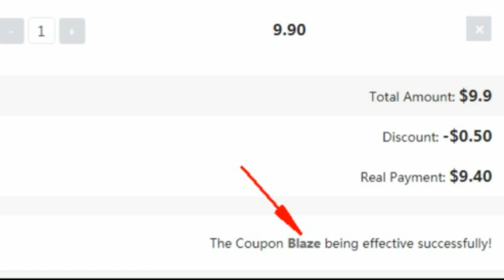My HOUSE caught FIRE during a WAGER COMP GAME and Then I....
Contact them on Twitter if you are not familiar with the process.

my park ankle breaker badge hall of fame cheese nadexe nadexey jumpshot custom jumpshots best patch rep superstar mypark nba player expose exposed kyrie lebron curry nba 2k19 best dribble moves, nba 2k19 mt dew tournament, nadexe prettyboyfredo, nba 2k19 ultimate dribble tutorial, how to speedboost with a sharpshooter, best dribble moves in nba 2k19, best player build in nba 2k19, nba 2k19 animation glitch, nba 2k19 vc glitch, best rhythm dribble in nba 2k19, NBA 2K19 KOBE BETWEEN THE LEGS DRIBBLE SPAM, NBA 2K19 DEMIGOD GLITCH, NBA 2K19 DOUBLE REP WEEKEND, 2k19 Builds Tips, GMAN, 2k19 Builds, Best 2k19 Build, Best 2k19, 2K League Season 2, 2K League Draft, 2K19 Pro Am, 2K League Highlights, 2K League full game, 2k19 WR Pro Am, 2K19 WR, 2k19 Team Pro Am
SHAREfactory™